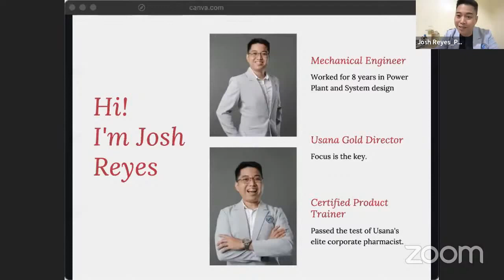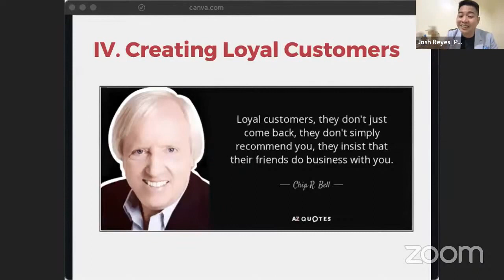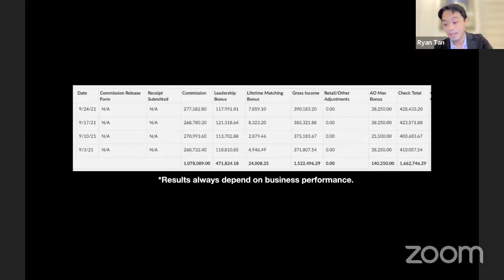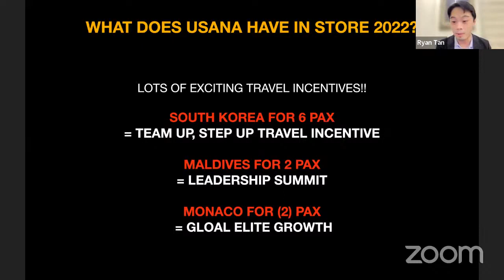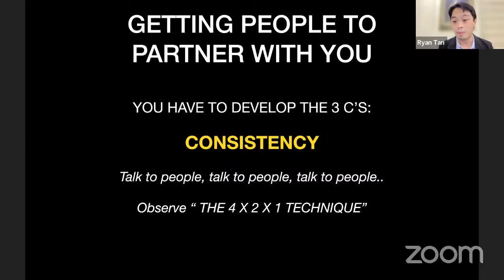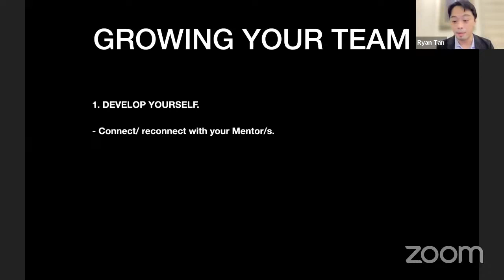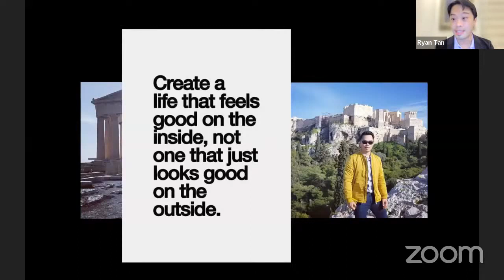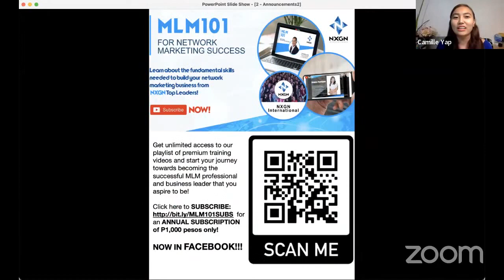2022 MONDAY HUSTLE - CREATE & SUSTAIN MOMENTUM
01.24.22
2022 MONDAY HUSTLE - CREATE & SUSTAIN MOMENTUM
RYAN TAN